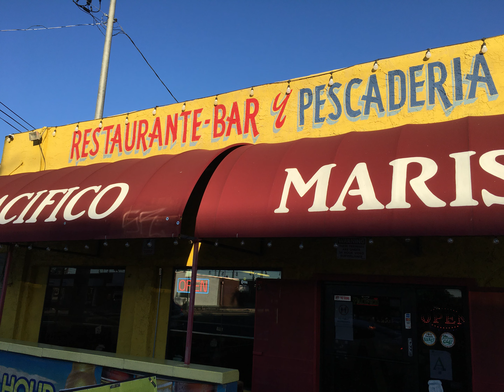Arizona：Stray Husky Mama and children dogs // Restaurant Bar - vivid paint wall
30 November 2022 - いいしごとをしてくれたラティーーーノ理容師 彼に刈ってもらいたい